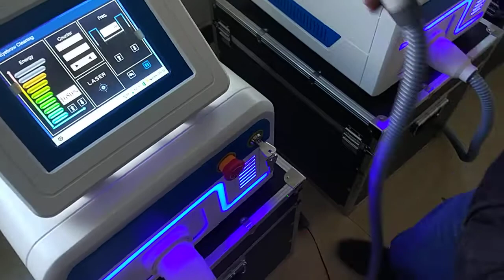Q switch ndyag laser